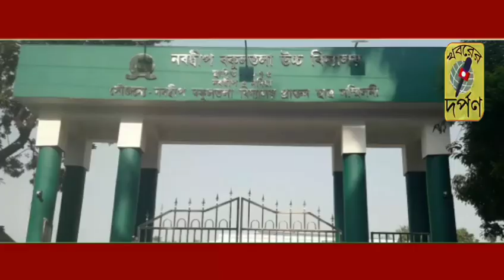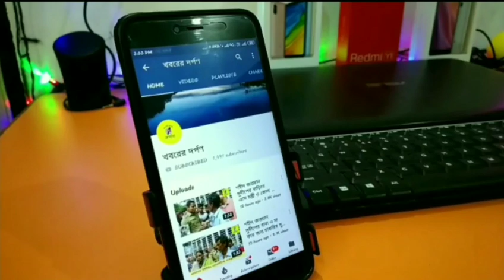নদিয়ার নবদ্বীপে বিশেষ চাহিদা সম্পন্ন ছাত্র-ছাত্রীদের নিয়ে বাৎসরিক ক্রীড়া প্রতিযোগিতা।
নবদ্বীপ শহর চক্রের নিম্ন এবং উচ্চ প্রাথমিক বিদ্যালয়গুলির প্রায় 51 টি স্কুলের 48 জন বিশেষ চাহিদা সম্পন্ন ছাত্রছাত্রীদের নিয়ে বাৎসরিক ক্রীড়া প্রতিযোগিতা অনুষ্ঠিত হল। মঙ্গলবার ইংরেজি বছরের শেষদিন নবদ্বীপ বকুলতলা উচ্চ বিদ্যালয়ের মাঠে এই ক্রীড়া প্রতিযোগিতার আনুষ্ঠানিক সূচনা করেন, নবদ্বীপ শহর চক্রের  এরিয়া ইন্সপেক্টর দুর্বাদল বন্দ্যোপাধ্যায়। এছাড়াও ছিলেন, শিক্ষক এবং কাউন্সিলর নিতাই দাস সহ অন্যান্য শহর চক্রের শিক্ষকরা। পাশাপাশি নিজেদের সন্তানদের উৎসাহ দিতে মাঠে হাজির ছিলেন, অংশ নেওয়া বিশেষ চাহিদা সম্পন্ন ছাত্র ছাত্রীদের অভিভাবকেরা।